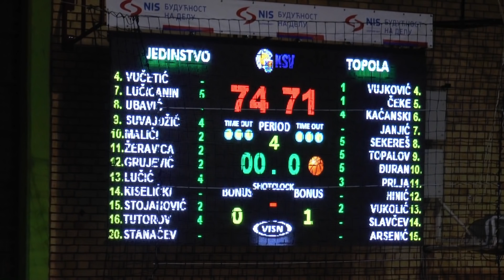Sport: KK "Jedinstvo" Novi Bečej 74:71 KK "Topola" Bačka Topola - 27.10.2018.